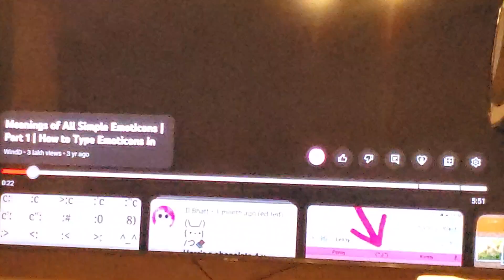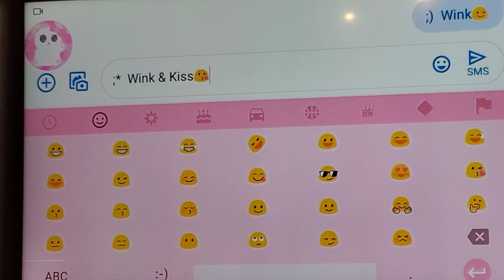why is my voice guide speaking like that